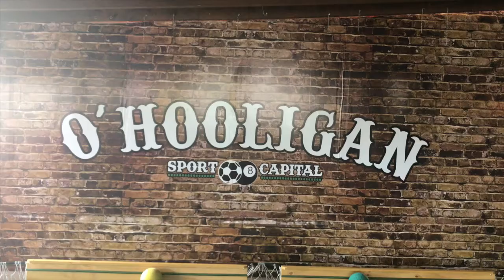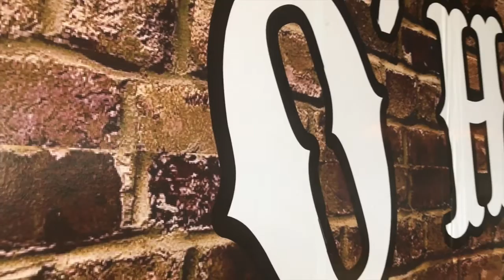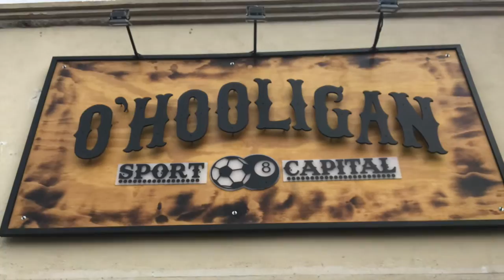¿Ya sabes qué es el Snookball? Visitando O`Hoolingan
Visitamos el primer Snookball bar en Monterrey y así nos fue...